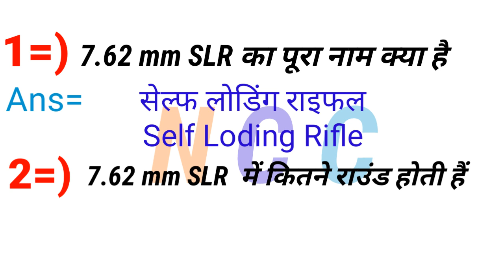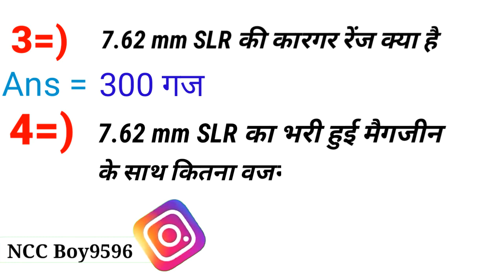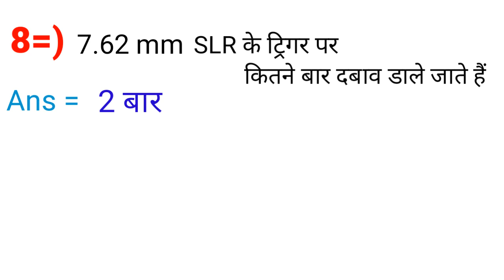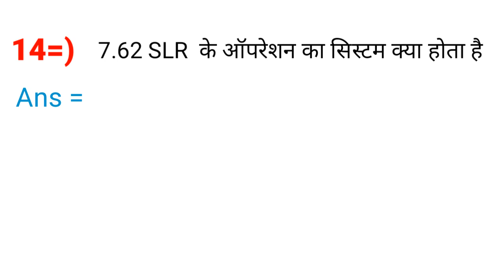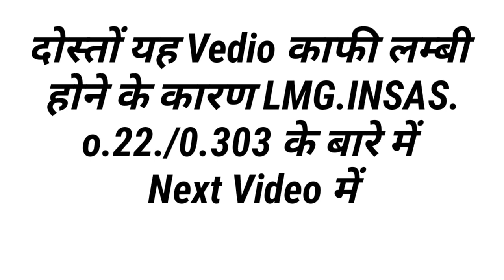Ncc modal paper ll NCC PAPER 2020 ll NCC Exam Questions paper2020 ll Ncc B or C Certificate paper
Ncc modal paper ll NCC PAPER 2020 ll NCC Exam Questions paper2020 ll Ncc B or C Certificate paper#Nccpaper#NccexamQuestion
Ncc modal paper
Ncc B or C certificate paper
Ncc b certificate question
Ncc c certificate paper
Ncc Boy
Ncc exam questions answer 2020